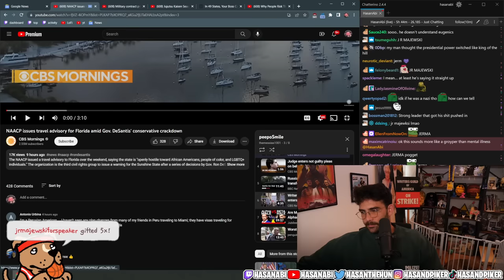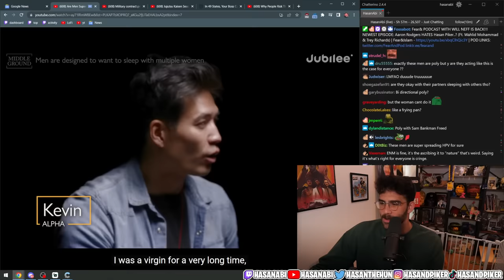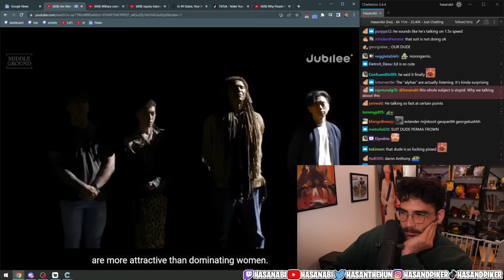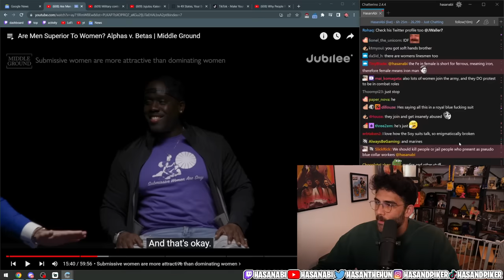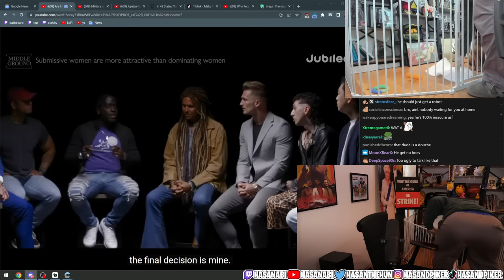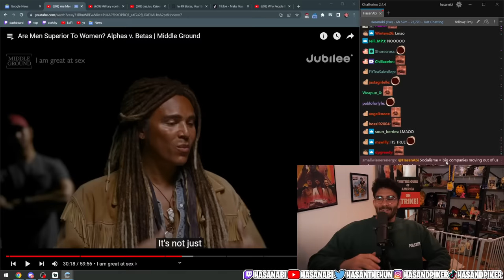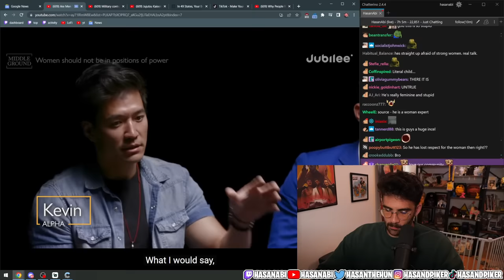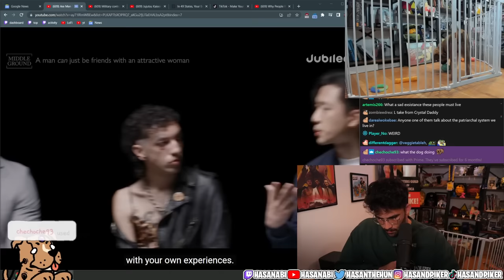Are Men Superior To Women? Alphas v. Betas | Hasanabi reacts to Jubilee